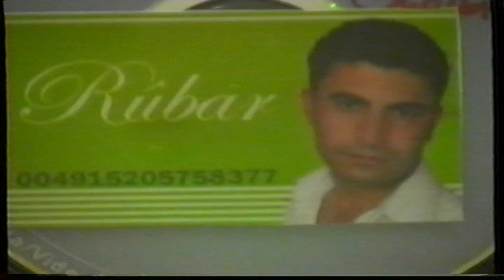Birsen u Vedat dügün part 3